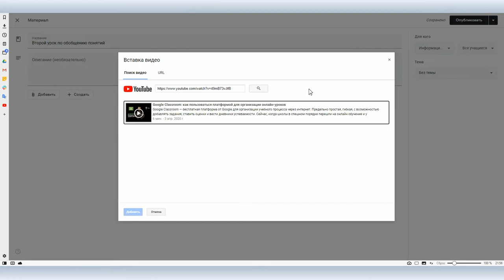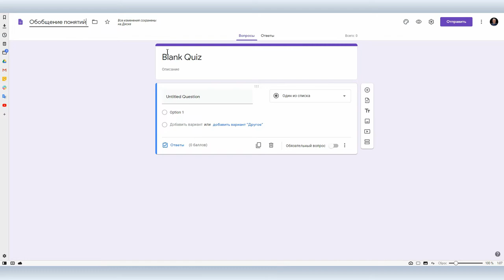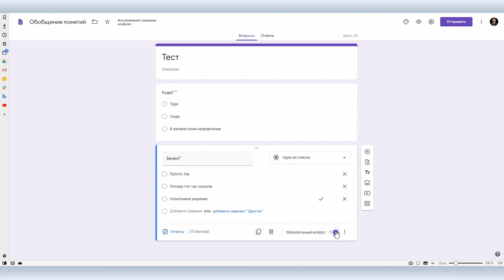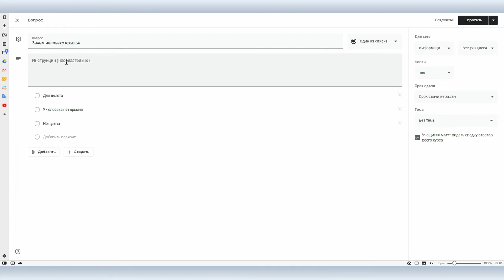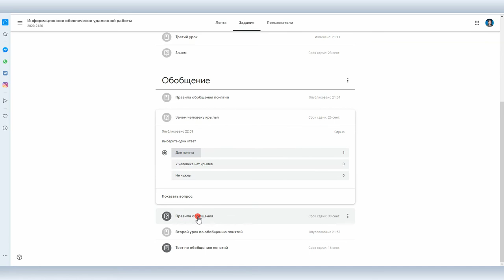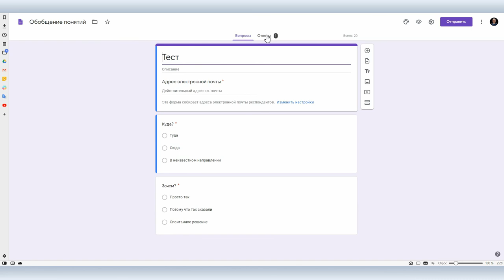Google Classroom #3: как составлять тесты, выставлять оценки и вести журнал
Google Classroom – бесплатная платформа от Google для организации учебного процесса в онлайне. Простая, гибкая, с возможностью добавлять задания, ставить оценки и вести дневники успеваемости.

Мы сделали уже два видео по Google Classroom и сегодняшним видео мы завершаем знакомство с этой платформой. И это лучшая характеристика сервиса — то, что рассказать о большинстве его функций можно за три видеоурока, то есть за 15 минут.

Сегодня Вова Ломов расскажет о том, как составлять в Google Classroom тесты с возможностью проверять ответы от разных учеников, как выставлять оценки и вести журнал успеваемости, если этот термин применим к онлайн-образованию.